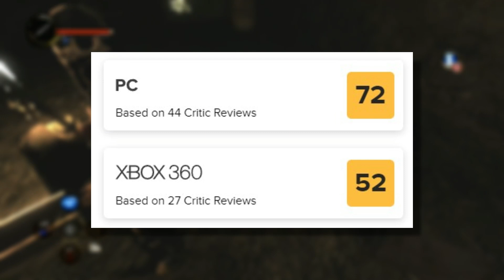Dark Messiah of Might and Magic Retro Review - Backtrack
Sometimes games come out and are instantly hits. Other times they can be overshadowed by an already established game series. Dark Messiah of Might and Magic Elements is a game that came out months after Elder Scrolls Oblivion, and seems to have paid the price of becoming a lesser known title.

Threads: @itsokgamergirl
Bluesky: @okgamergirl.bsky.social

Video Assets:
Game footage personally captured. Gameplay included:
Dark Messiah of Might and Magic Elements (Xbox 360)

Main game cover image personally scanned.

Eyre Affair book cover

Stock photos/videos from Pixabay
GIFs from GIPHY

Avatar:
CHARAT